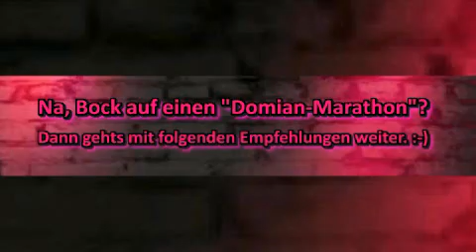Domian - 05.06.2007 | Domian Fan Kanal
Herzlich Willkommen im Domian Fan Kanal!
Domian war eine Telefon Talkshow, die vom 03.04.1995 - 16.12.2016
jeweils um 01.00 Uhr im WDR Fernsehen & bei 1-LIVE ausgestrahlt wurde.
Durch die Einstellung der Sendung ist dieser Kanal entstanden, die jederzeit auf viele Sendemomente, skurrile Anrufer & Themen zurückblickt.

►Schaue & finde verpasste, offene Sendungen & Themensendungen in voller Länge noch einmal an.
►Oder schaue & suche skurrile & lustige Einzelgespräche, sowie spezielle "Best of Domian" Videos aus 21 Jahren Domian.

Alle Videos sind in Playlisten geordnet, um Jahrgänge, Themen oder bestimmte Einzelgespräche leichter zu finden.

-- Sendungen von 1999 (Keine Sendungen)

-- Sendungen von 1995 (Keine Sendungen)

Dieser Kanal hat nichts mit dem WDR & dem 1-LIVE Radio zu tun.
Dies ist ein privater Kanal für alle Fans von Domian.
Viel Spaß mit 21 Jahre Domian Momente.
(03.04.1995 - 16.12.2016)